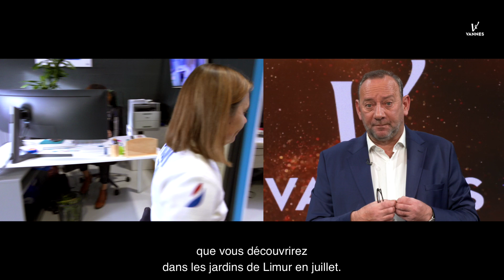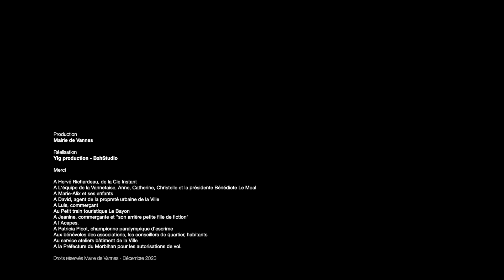Vœux 2024 du maire de Vannes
📆 2024. David Robo, maire de Vannes, présente ses vœux pour la nouvelle année.
Vannes, ce mélange d'ordinaire et d'extraordinaire. Belle année à chacune & chacun ! Bloavezh mat ! 🎉